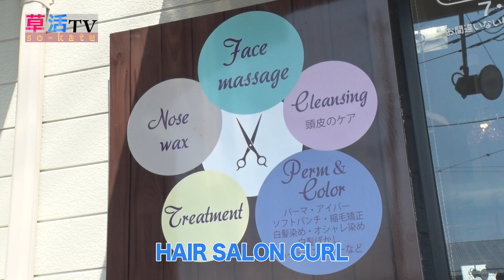【草加市】髪を個性豊かに演出する理容室「ヘアーサロンカール」| 草活TV